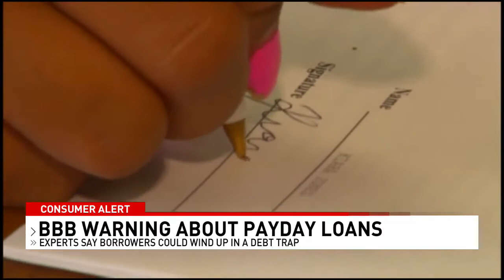Payday loans and how to avoid the debt trap - NBC 15 WPMI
The combination of the pandemic, inflation, lost jobs, and other things have not made it an easy last couple of years. Because of this, many consumers have turned toward getting quick cash to help with hard times. Quick cash in the form of payday loans. They're a short-term fix, but they can end up hurting in the long run. Consumers that are already struggling can fall into the debt trap and the better business bureau is warning people to read the fine print.

Payday loans are presented as a short-term way to get a little extra cash to help you pay for things like your rent or car note, but often people fall into the trap.